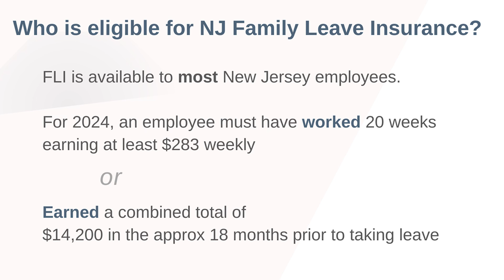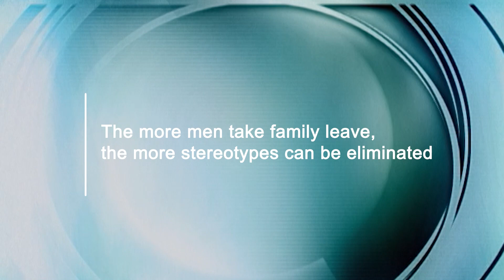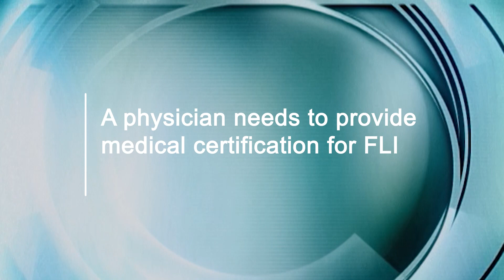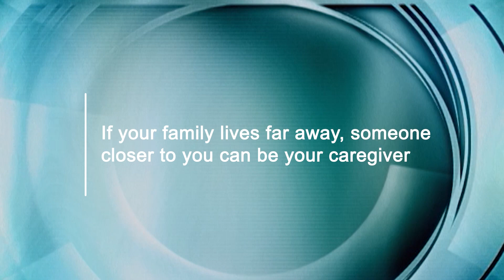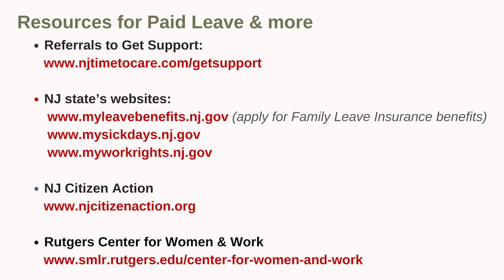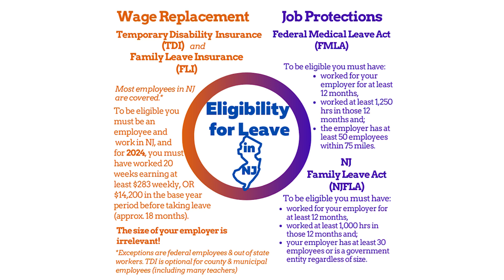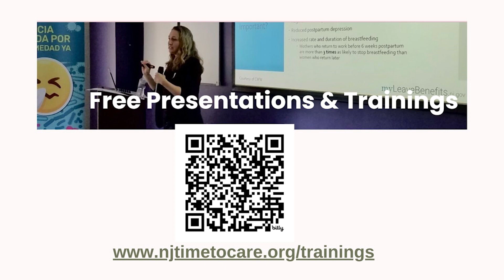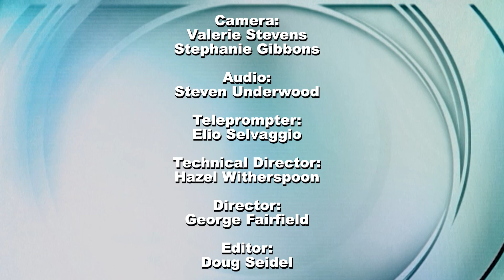Aging Insights Episode 147: NJ Family Leave Insurance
Being a caregiver has many challenges and one of them is balancing work, finances and taking care of your loved ones. Thanks to New Jersey's Family Leave Insurance, balancing your life has become easier. Join us to learn about one of New Jersey's most important programs - and best kept secrets  - the Family Leave Insurance program with guests Yarrow Wilman-Cole from NJ Citizens Action and Becky Logue-Conroy from the Rutgers Center for Work and Women.